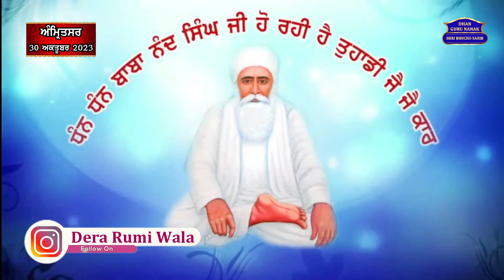Guru Sahib Ne Amritsar Te Lahore Shehar Nu Ki Vadiyai Diti Hai...?